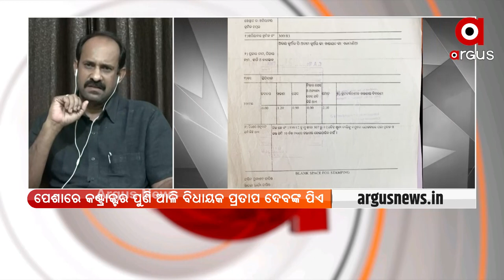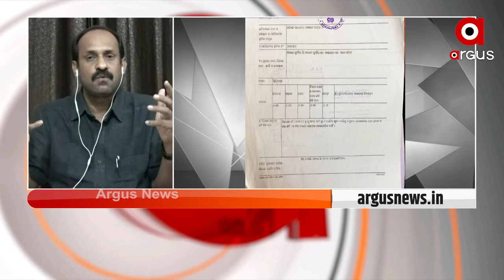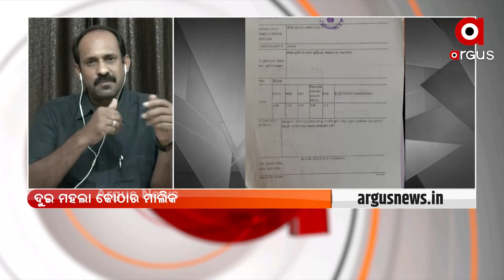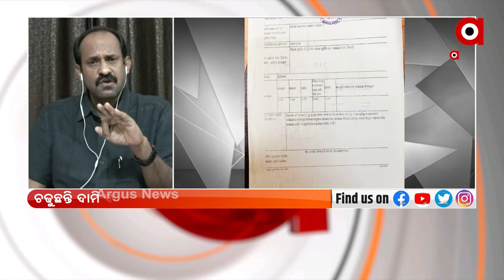Beneficiaries do not have access to government schemes.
ଯୋଗ୍ୟ ହିତାଧିକାରୀଙ୍କୁ ମିଳୁନି ସରକାରୀ ଯୋଜନାର ସୁବିଧା ।